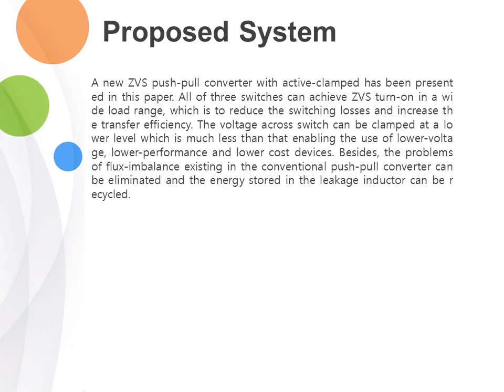A Wide Load Range ZVS Push-Pull DC/DC Converter with Active-Clamped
A new active-clamped zero-voltage-switching (ZVS) push-pull converter is proposed in this paper. Compared with the conventional push-pull converter, one auxiliary switch Q3 and a clamping capacitor Ca is added in the primary side of the transformer to recycle the energy stored in the leakage inductors and clamp the voltage spike. Owing to the proposed converter which maintains ZVS of all the three switches from full load to very light load condition, switching losses are reduced significantly. The voltage stresses on switches that can be clamped at the input voltage plus the clamping capacitor voltage i.e., Vin+VCa, are much less than those of a conventional push-pull converter that enabling the use of low-voltage, low-performance and lower cost devices. In addition, the proposed topology can eliminate the problems of flux-imbalance existing in the conventional one. Detailed operation, analysis, design, comparative study and experimental results for the proposed converter are presented in this paper. An 800 W prototype was developed in the laboratory to evaluate and demonstrate the validity of the converter.